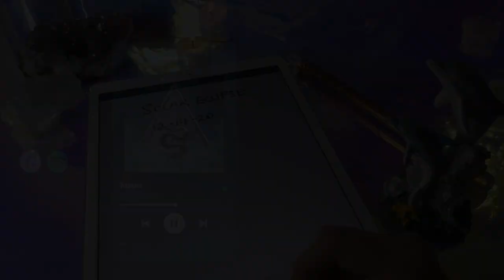3 Things to Know in April 2021 | ♎ Libra Full Moon | Moonthly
This video was supposed to be posted early this month but it's been delayed. Since we still have 10 days left, here you are! It's actually about the Full moon in Libra on March 28, 2021. Find out what it means and how it can be reflected in the world as well as in your personal life. You can use this cosmic event for your benefit to create your most desired realities. Enjoy!

⭐ LARIMAR'S ASTROLOGICAL PROJECTS ⭐
     📖 12 Zodiac Astro Vocab List -- Learn what each zodiac sign represents.
🕯 Moon Candles
     🎁 FREE 2020 Moon & Sun Calendar

Larimar Kriative is an astrologist, relationship coach, entrepreneur, author, singer-songwriter, music producer, fashion designer, tarot deck creator, tarot reader, empath, and many more. On the path of joy, she is specialized in metaphysics and personal development.